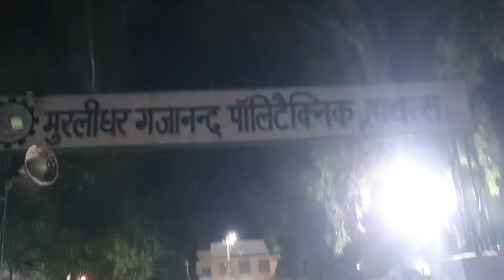M G polytechnic me aaj